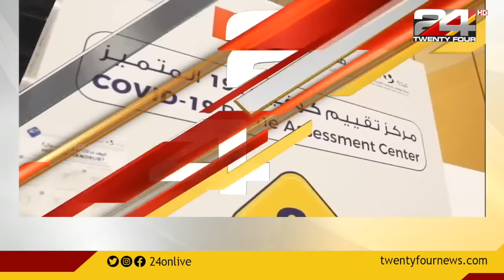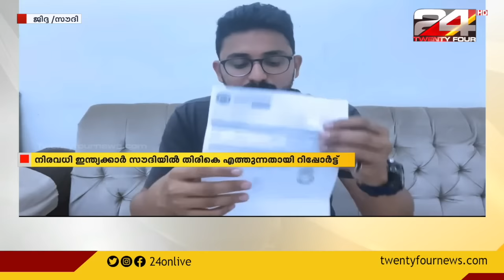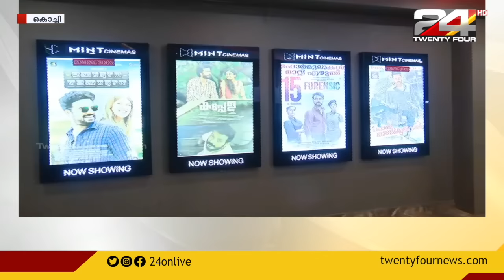GULF FOCUS | ഗൾഫ് വാർത്തകൾ | 02 October 2020 | 24 News